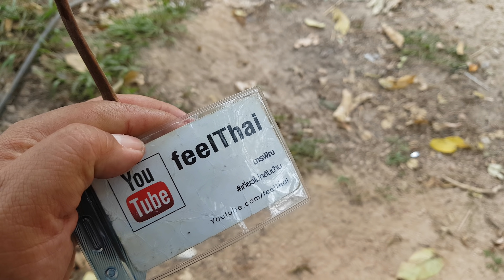ลูกมะเดื่อยักษ์ชายแดนพม่า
เจอลูกมะเดื่อใหญ่มากเลยครับ ผมไม่เคยเห็นลูกใหญ่ขนาดนี้มาก่อน